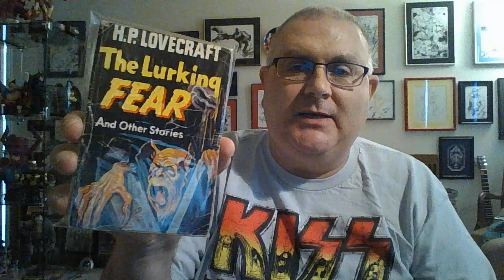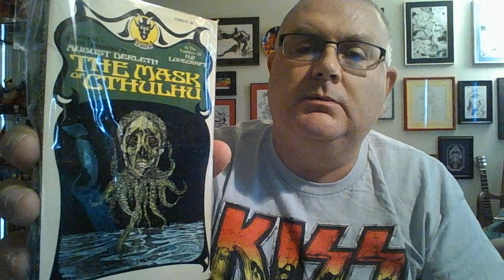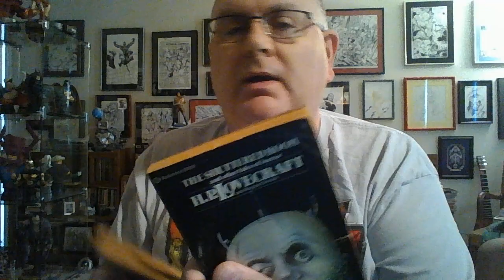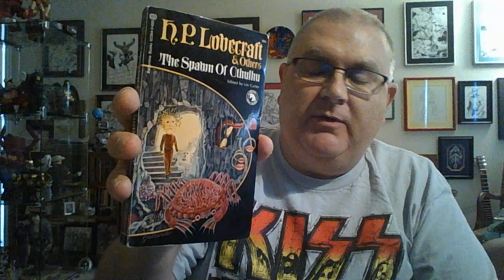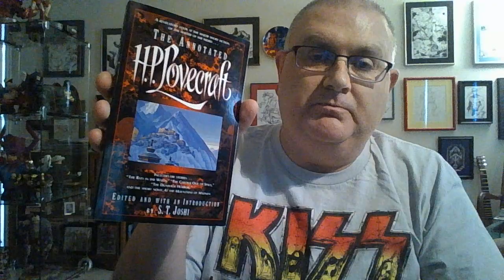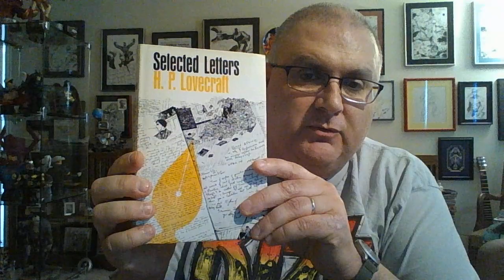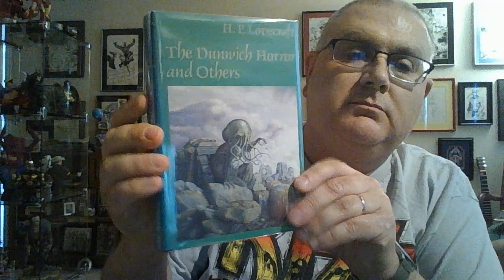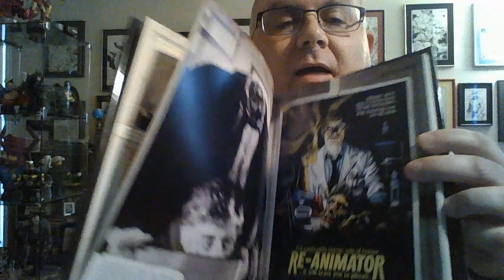HP Lovecraft (Thanks Kyle Rowe!)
HP Lovecraft books!